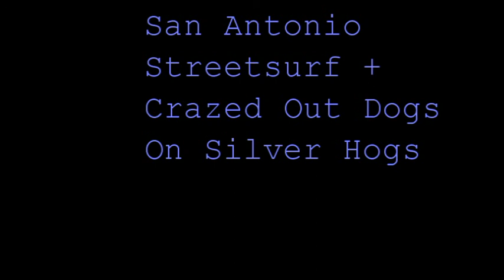The Mormones Live at Felix Pub & Scene 28.12.14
San Antonio Streetsurf + Crazed Out Dogs On Silver Hogs